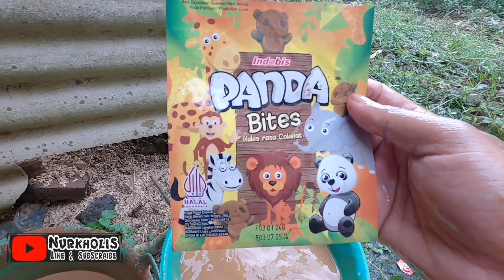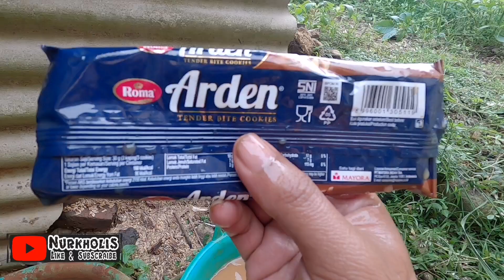Choki Choki chocolate, chocolate flavored cookies, corn ice cream, roast beef flavored pilus snack